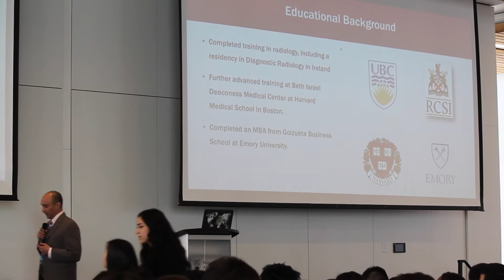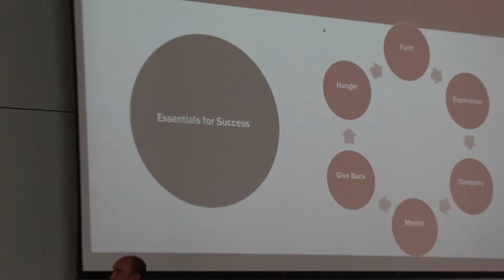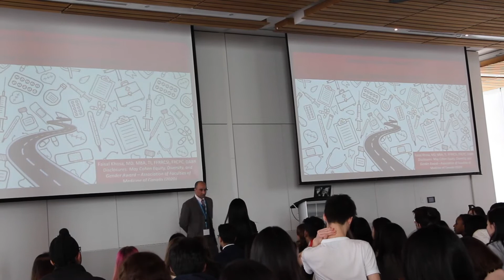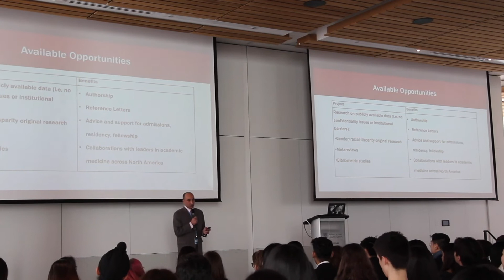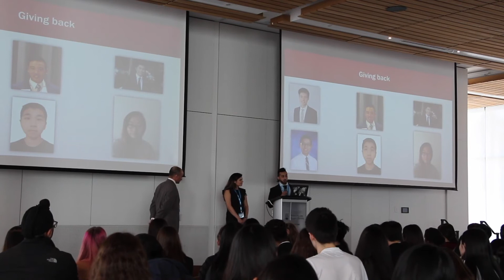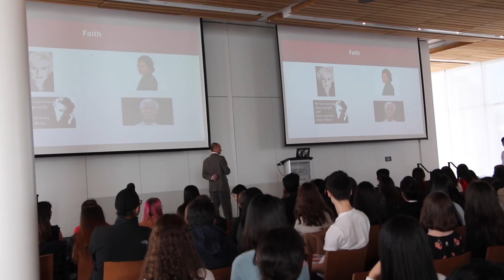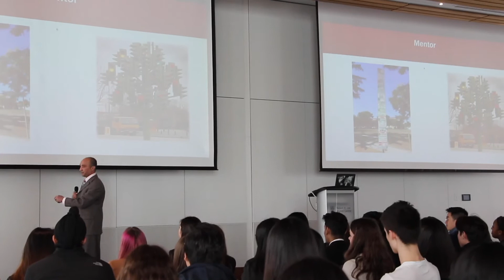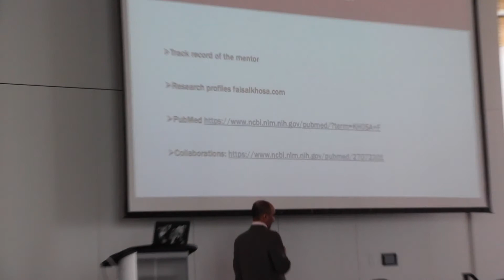Operation Medical School Keynote Lecture 2020